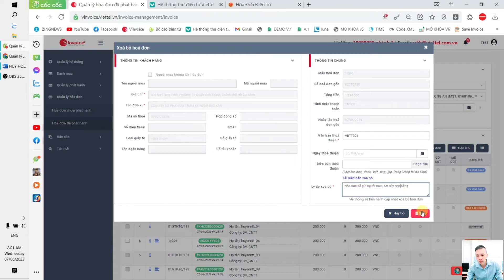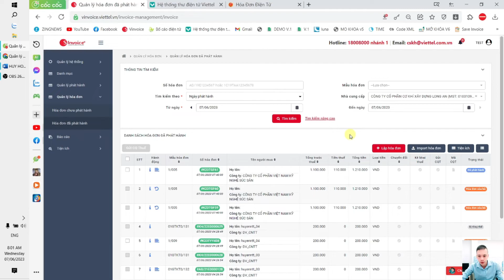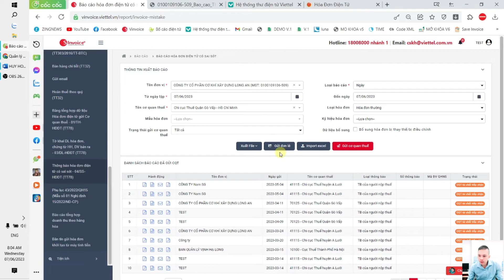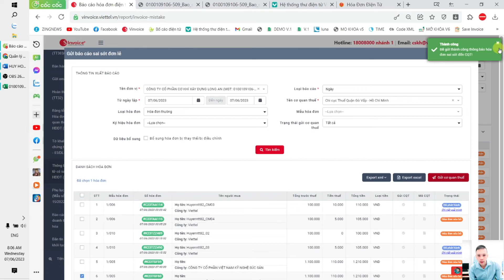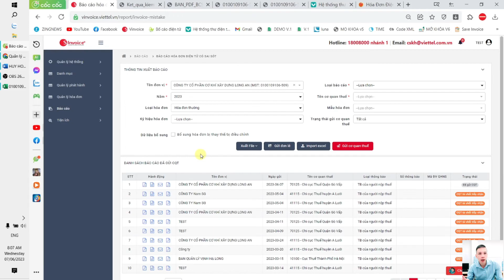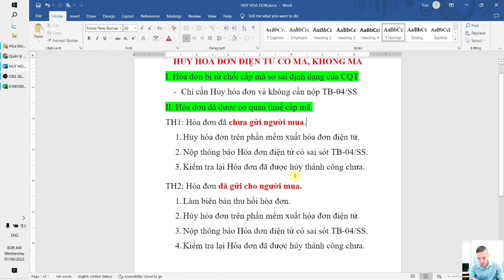Hủy hóa đơn điện tử theo nghị định 123, Thông báo hóa đơn điện tử có sai sót 04SS.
Hỗ trợ Quý Doanh Nghiệp đăng ký và sử dụng hóa đơn điện tử Viettel
Kết nối với Trực Đẹp Trai (Tell - Zalo): 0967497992